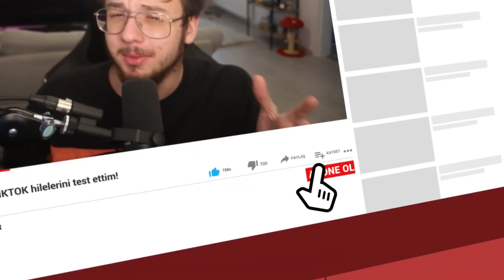VİRAL minecraft TİKTOK hilelerini denedim! 3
Merhaba arkadaşlar ben Berk Muhammet viral minecraft tiktok hilelerini denedim, daha fazlasını istiyorsanız yorum ve like atmayı unutmayın, iyi seyirler !